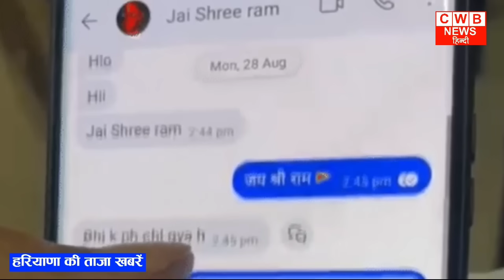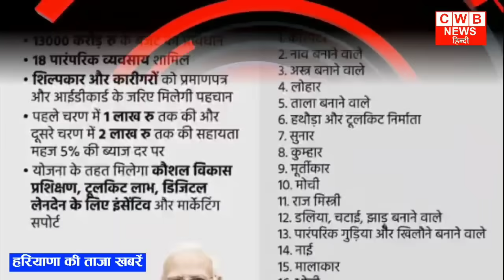18 September Haryana News | Haryana Hindi News 18 | Haryana Live news | cwb news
Aaj दिनांक 18September 2023 हरियाणा सुबह सवेरे Morning News, Hindi Haryana News, corona वायरस news , cwb_news 18_september_2023, Gold_Silver latest price, Petrol Disel Rate
Haryna_Local_News, हरियाणाप्रमुखसमाचार
सितम्बर samachar

Nonstop_News || Fatafat khabren || today news || आज हरियाणा की ताजा ख़बरें || aaj ki news || din bhar ki news || News Headlines || 18 September || govnews

Smartphone  overview
हिंदी 18_September_2023 | Today_Breaking_News | मुख्य_समाचार | Today_News_headlines | 18_September_2023 modi video watch मौसम विभाग weather weather in today and tomorro 18 September 2023
Nonstop News|18 September 2023 आज की ताजा ख़बरें||News Headlines|mausam vibhag aaj weather,sbi,lic,mp  Breaking News ! Today 18_september_2023 के मुख्य समाचार हरियाणा बड़ी खबरें, PM Modi, Bank, Hindi news, SBI, Wehdar Hindi news, big news of the day news bulletin, 18_September 2023: Live watch today breaking news video here. Today Breaking News ! aaj ki taja khabar 18_सितम्बर_2023 हरियाणा के मुख्य समाचार बड़ी खबरें, PM Modi, SBI news, Bank | News aaj ki taza khabar today breaking news,cwb news news,modi speech today,latest,breaking news

18 SEPTEMBER 2023 TODAY BREAKING NEWS CWB NEWS

Today Breaking News ! आज 18 september 2023 हरियाणा के मुख्य समाचार बड़ी खबरें, PM Modi,PF, Bank, ATM, CAB

Today 18, September 2023 news
Today_Breaking_News ! आज 18 सितम्बर 2023 हरियाणा के मुख्य समाचार बड़ी खबरें, PM Modi ,PF,
18 September 2023 today breaking news new rules
Today Breaking News ! आज 18सितम्बर 2023 के मुख्य समाचार हरियाणा बड़ी खबरें, PM Modi,PF, Bank, SBI ATM,CAB
18 September 2023 cwb news
Today Breaking News ! आज 18 September 2023 के मुख्य समाचार बड़ी खबरें, सूर्यग्रहण PM Modi,Bank, SBI,CAB,RAILWAY NEWS, HDFC BANK, CANBANK NEWS
Today हरियाणा Breaking News ! आज 18 सितम्बर 2023के मुख्य समाचार बड़ी खबरें PM Modi, SBI, weather, Bank,
Nonstop News | आज हरियाणा की ताजा ख़बरें | News Headlines | 18September2023News